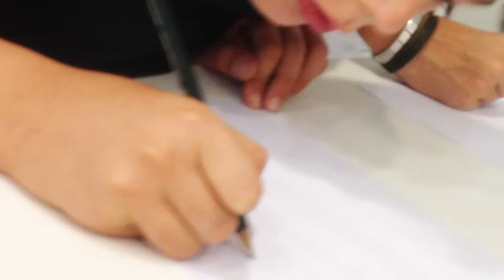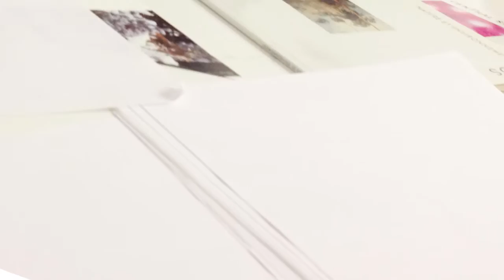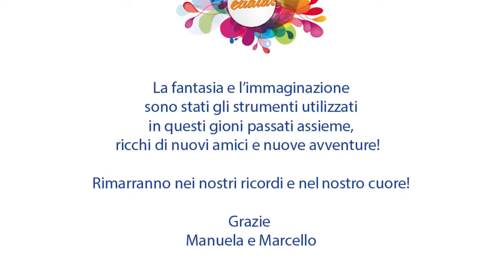EUALÁ!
EUALÁ ENJOY SUMMER TIME!!! 2
Non è un semplice centro estivo, ma uno spazio alternativo, innovativo e con tante attività, una maniera unica per socializzare, divertirsi ed imparare cose nuove e fuori dall’ordinario.

La fantasia e l’immaginazione
sono stati gli strumenti utilizzati
in questi gioni passati assieme,
ricchi di nuovi amici e nuove avventure!
Rimarranno nei nostri ricordi e nel nostro cuore!
Grazie
Manuela e Marcello